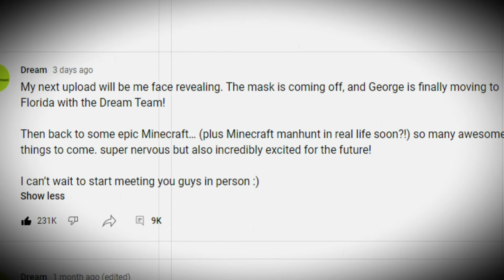Dream Face Reveal... (NOT CLICKBAIT)